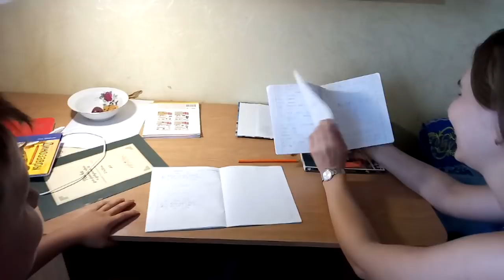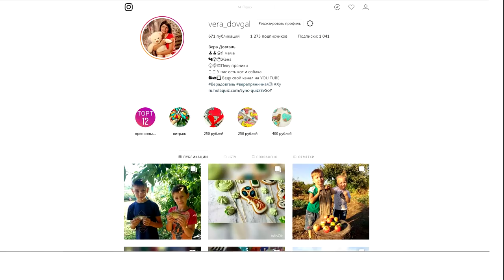♥Хуторянка ✔АРИША В ГОСТЯХ ✔ 15 августа 2018